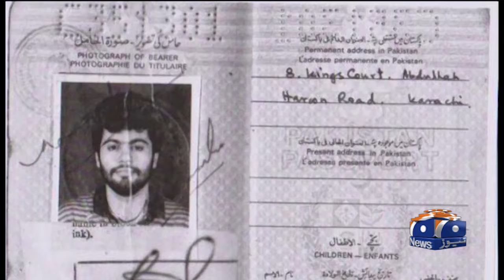The Jewish community of Karachi at the time of Pakistan's establishment - Memories of Karachi.